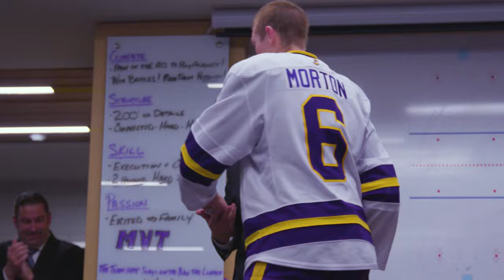Maverick Men's Hockey | Cinematic Recap vs St. Cloud State 10.13.2023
Inside look at the Mavericks thrilling 3-2 OT win vs the Huskies on Friday, October 13, 2023, in Mankato, Minnesota.